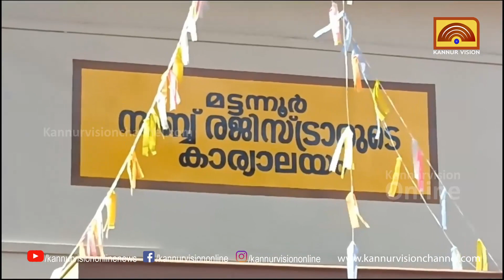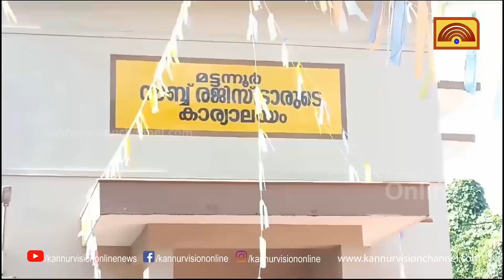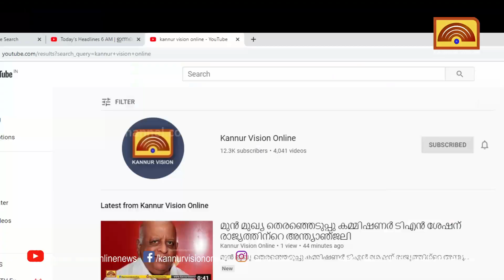മട്ടന്നൂരിലെ സബ് രജിസ്ട്രാർ ഓഫീസ് പുതിയ കെട്ടിടത്തിൽ പ്രവർത്തനം തുടങ്ങിയില്ല